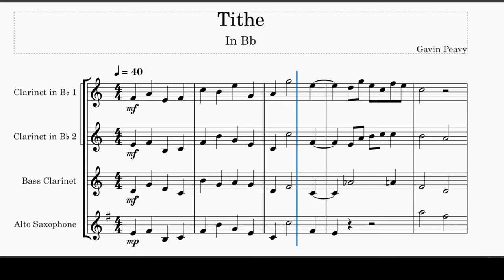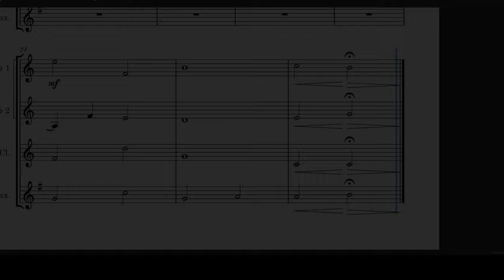Tithe (Chorale for 2 Bb Clarinet Bass Clarinet and Alto Sax)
Recently discovered the beautiful sound library of Musescore 4 and it gave me the inspiration to make this little chorale.

Comments and Criticism are encouraged as I am by no means a professional yet and I have much to learn.

Also video quality is not the best I am still figuring out the "editing workflow" for this kind of content.